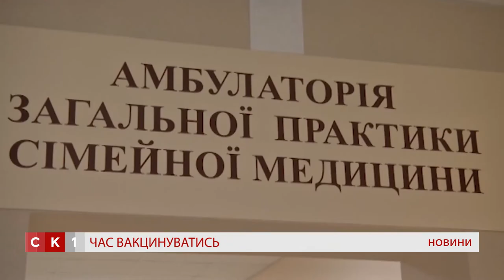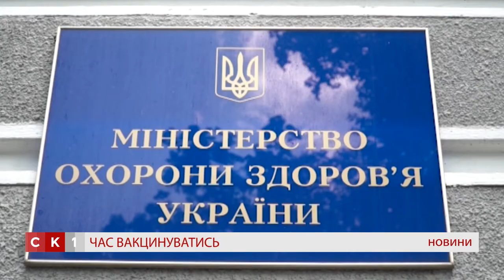Вакцинація та ревакцинація від дифтерії та правця – обов’язкова